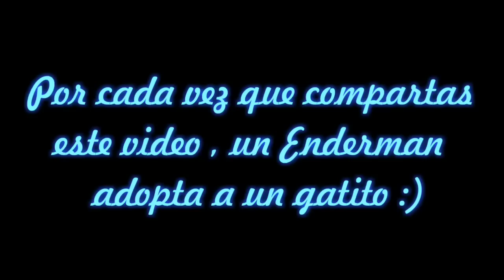SERVER DE BATTLE MINECRAFT PE 0.11.0 - 0.10.4 - 0.10.5 Jose0o7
IP : bt3.lbsg.net  ; bt4.lbsg.net     PORT : 19132

QUIERES ENTRAR A OTROS JUEGOS O SERVIDORES

TNT RUN Mortales como están les habla Jose0o7 y Miren la DESCRIPCIÓN ^_^

-Si tienes más de 200 subs y quieres que promocione tu canal mira este video , cumple los requisitos y te promocionaré

- VIDEOJUEGOS QUE JUEGO

- MINECRAFT PE : servers JUEGOS DEL HAMBRE 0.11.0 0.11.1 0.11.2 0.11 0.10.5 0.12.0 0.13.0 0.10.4 ( Hunger Games) , SKYWARS  Minecraft pe 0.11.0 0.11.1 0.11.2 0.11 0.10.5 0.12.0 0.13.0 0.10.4 , servers SPLEFF Minecraft pe Minecraft pe 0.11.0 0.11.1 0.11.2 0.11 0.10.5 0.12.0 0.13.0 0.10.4 , servers BATTLE Minecraft pe 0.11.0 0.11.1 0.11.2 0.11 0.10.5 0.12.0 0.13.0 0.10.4 , Servers THE WALLS Minecraft pe 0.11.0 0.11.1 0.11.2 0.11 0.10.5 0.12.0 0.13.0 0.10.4 , Servers ESCAPA DE LA BESTIA Minecraft pe 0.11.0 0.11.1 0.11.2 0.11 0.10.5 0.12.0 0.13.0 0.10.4 . Servers del NEXUS Minecraft pe 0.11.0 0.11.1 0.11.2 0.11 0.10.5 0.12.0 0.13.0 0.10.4 .
- GEOMETRY DASH
-CALL OF MINI
-DUET

YOUTUBERS FAVORITOS
Vegetta777 ; TheWillyrex ;  Luzugames ; Fernanfloo ; Werevertumorro , JuegaGerman , DrossRotzank

CON QUE GRABO : Recordmyscreen

- Como en muchos vídeos he ido aclarando a lo largo de todo este tiempo,paso bastantes horas respondiendo a comentarios ya sea de Twitter,facebook,o del canal de Youtube de forma aleatoria pero por mas que quiera responder a todos es físicamente imposible y realmente os digo que me gustaría. Esto no quita que también dedique mucho tiempo a leer esos comentarios y muchos consejos que me dais intento implementarlos en la medida de lo posible en mis vídeos!

- MINECRAFT PE : servers JUEGOS DEL HAMBRE 0.15.0 | 0.16.0 | 0.17.0 | 0.18.0 | etc ( Hunger Games) , SKYWARS  Minecraft PE 0.15.0 | 0.16.0 | 0.17.0 | 0.18.0 | etc  , Servers SPLEFF Minecraft PE 0.15.0 | 0.16.0 | 0.17.0 | 0.18.0 | etc, servers BATTLE Minecraft pe 0.15.0 | 0.16.0 | 0.17.0 | 0.18.0 | etc, Servers THE WALLS Minecraft pe 0.15.0 | 0.16.0 | 0.17.0 | 0.18.0 | etc, Servers ESCAPA DE LA BESTIA Minecraft pe 0.15.0 | 0.16.0 | 0.17.0 | 0.18.0 | etc, Servers  NEXUS Minecraft pe 0.15.0 | 0.16.0 | 0.17.0 | 0.18.0 | etc. NUEVO SERVER MINECRAFT PE | NEW SERVER | NEW SERVER MINECRAFT | MINECRAFT PC | MINECRAFT POCKET EDITION.
-GEOMETRY DASH
-CALL OF MINI
-DUET
Recomienda algún otro en los comentarios.